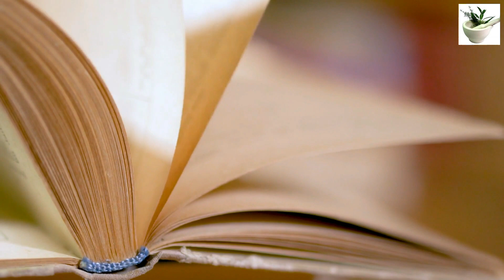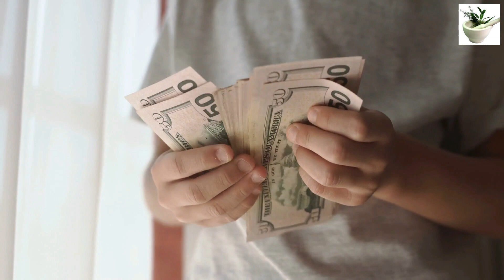अगर घर में आ जाए यह पक्षी तो मालामाल होजाएंगे आप, हालात ऐसे कि ढूंढे से भी न​हीं मिलती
अगर घर में आ जाए यह पक्षी तो मालामाल होजाएंगे आप, हालात ऐसे कि ढूंढे से भी न​हीं मिलती, Vastu Shastra  | Chanakya Neeti Motivational | Chanakya Niti full in hindi | Motivational Video | Roshan Zindagi